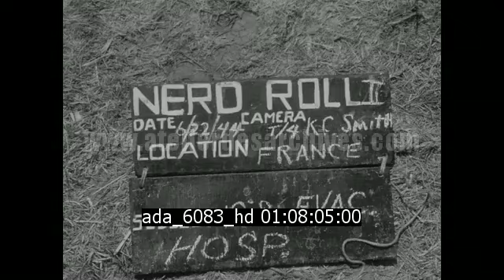WWII : reddition de von Schlieben à Cherbourg, évacuation de blessés américains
Description : Civils français parlant avec des soldats américains à Cherbourg; Le General allemand von Schlieben à Cherbourg, évacuation de blessés américains; nourrisson et sa mère dans un hôpital de campagne

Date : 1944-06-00